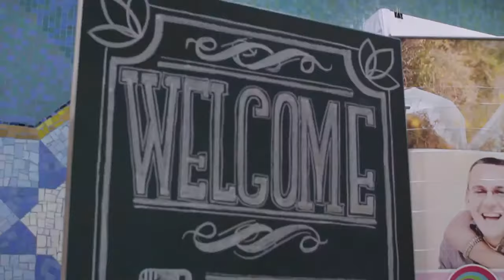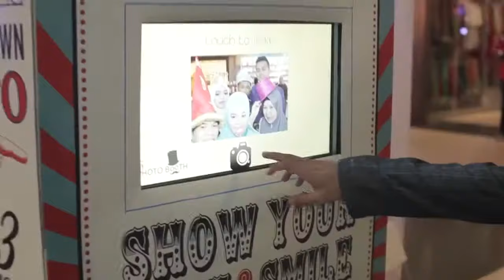Pameran Pengantin JomKahwin PWTC 2014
Pameran JomKahwin! is a one-stop wedding exhibition centre organised by Terra Juta Sdn. Bhd bringing you renowned and top wedding brands on their events throughout locations in Klang Valley. Their first debut was on the 15th of February 2013, and had garnered numerous positive feedbacks and since then, grown from one to a steady six times a year exhibition. Follow JomKahwin! closely for updates on news and events of their next exhibition near you!.